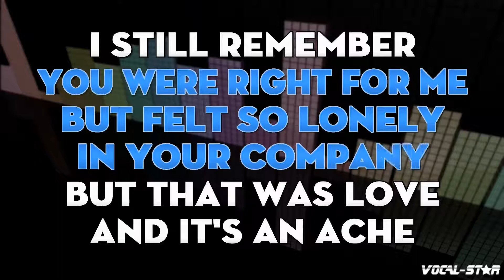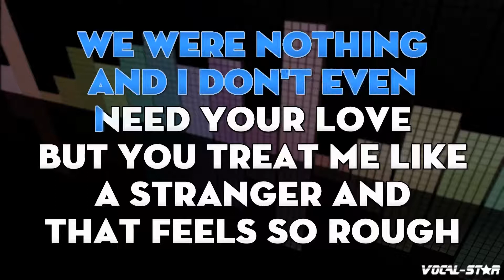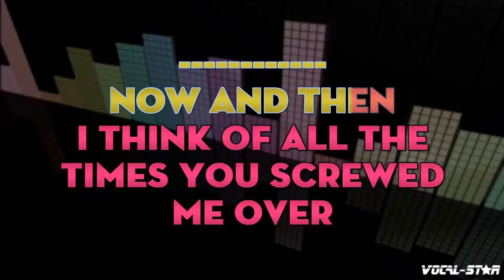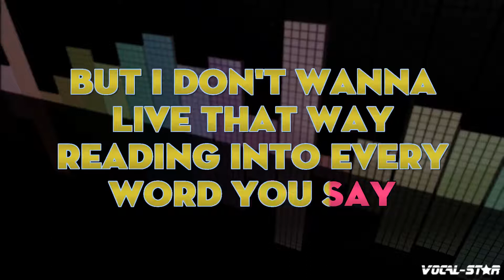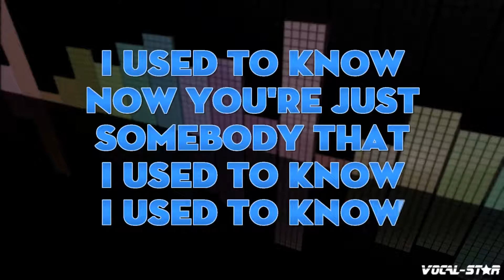Gotye - Somebody That I Used To Know | With Lyrics HD Vocal-Star Karaoke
Lyrics

Make out like it never happened and that we were nothing (aah-ooh)
And I don't even need your love (ooh)
But you treat me like a stranger, and that feels so rough (aah)
No, you didn't have to stoop so low (ooh)
Have your friends collect your records and then change your number (aah)
Somebody

- Code YT10 at checkout.